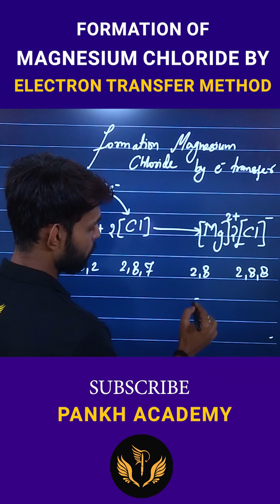Formation of magnesium chloride by transfer of electrons